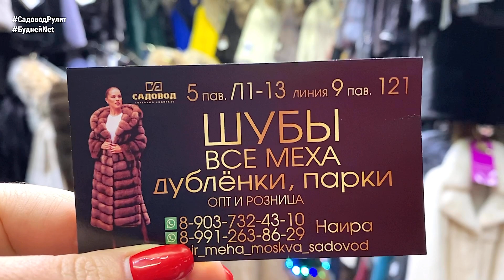🔥 БОЛЬШИЕ РАЗМЕРЫ ШИКАРНЫХ ШУБ. Акция, Подарки, ТК Садовод.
Контакты поставщика:
ОБЯЗАТЕЛЬНО СКАЖИТЕ ПРОДАВЦУ, ЧТО НАШЛИ ЭТО ВИДЕО на канале Садовод Рулит                                                                                                      Москва, ТК Садовод,  Пав.5 (КОЖИ и МЕХА), Лин.Л1-.13 или Лин.9, Пав.121
Доставка. Опт и Розница.
ПАРКА В ПОДАРОК.
АКЦИЯ, ПОДАРКИ.

*ОБЯЗАТЕЛЬНО СКАЖИТЕ ПРОДАВЦУ, ЧТО НАШЛИ ЭТО ВИДЕО на канале Садовод Рулит*

👉ЗАЯВКИ только на ВИДЕО ОБЗОРЫ (ЗАКАЗЫ на ТОВАРЫ НЕ ПРИНИМАЕМ!) пишите на почту или в личку Лилии или Ирине с пометкой - Сотрудничество